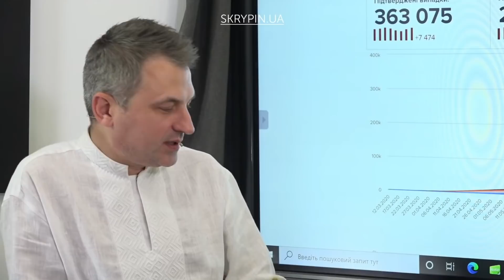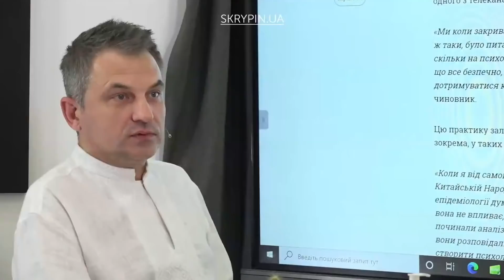Головний лікар України про злободенний COVID-19 та боротьбу з ним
Найцікавіші фрагменти 16+ з Віктором Ляшком.

Головний лікар країни Віктор Ляшко.
Роман Скрипін, skrypin.ua
Катерина Пітєніна, "Слово і діло" slovoidilo.ua